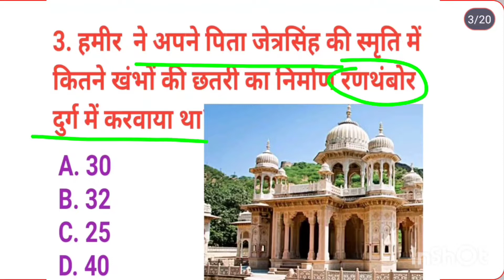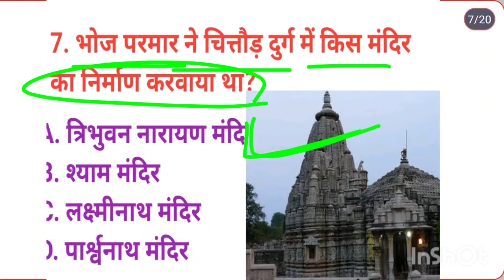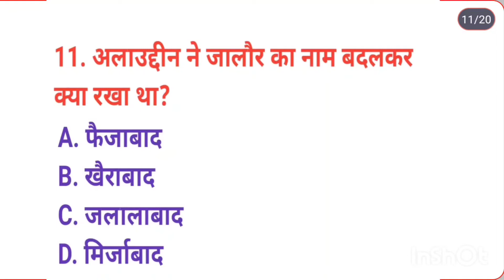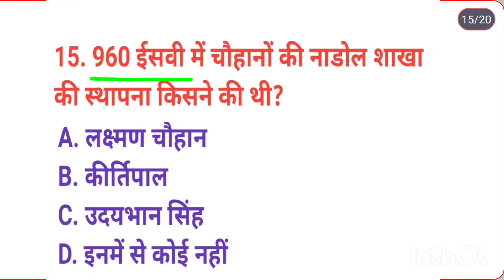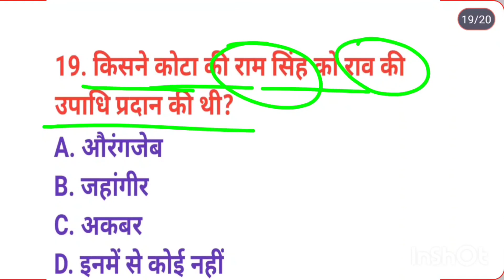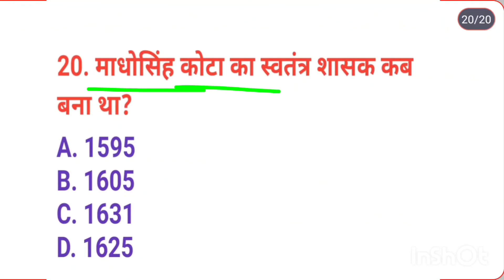चौहान वंश//राजस्थान हिस्ट्री चौहान//चौहान वंश महत्वपूर्ण प्रश्नोत्तरी/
Chauhan vansh important question
Rajasthan history Chauhan vansh important question series Chauhan vansh 200 top question series